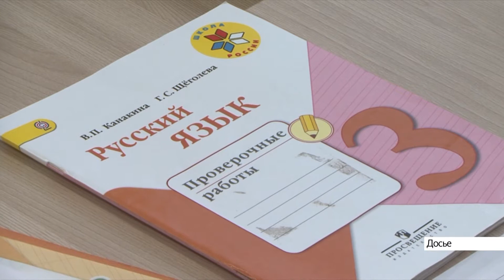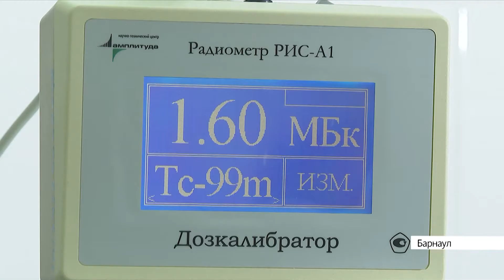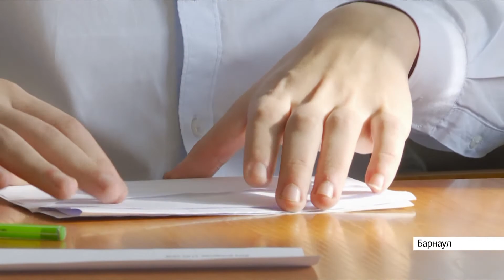Выпуск новостей в 10:00, 22 октября 2021 года